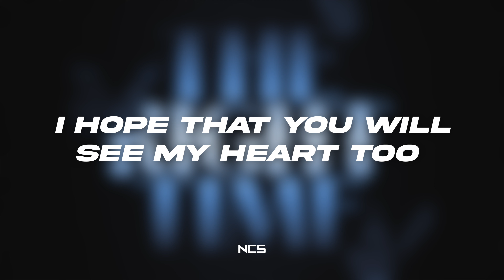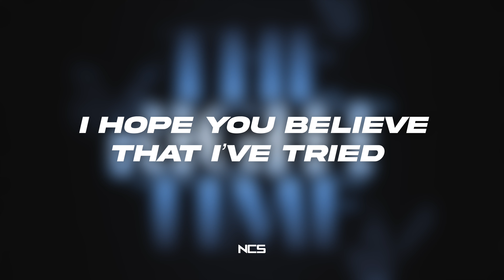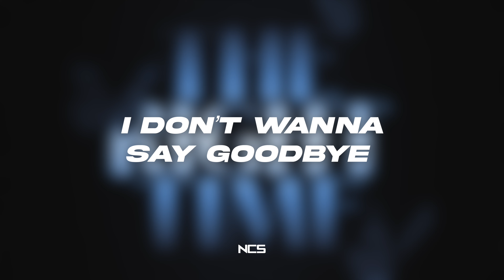Youth In Circles & LUVIUM - The Right Time [NCS Lyrics]